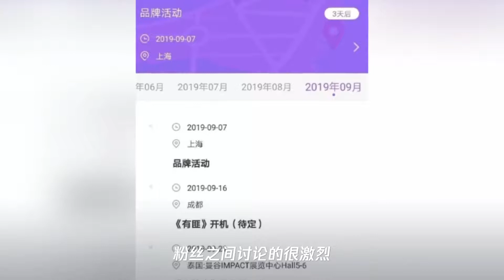赵丽颖王一博 有匪 定了？男方行程图曝光 成都的粉丝有福了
➤Thanks收看！